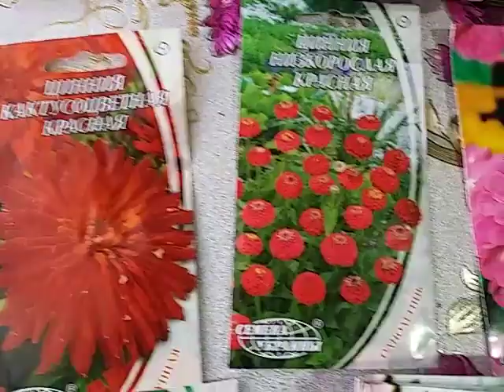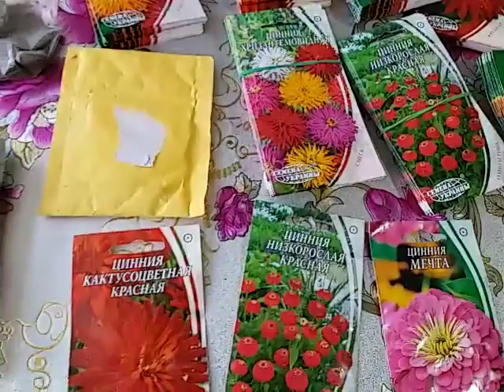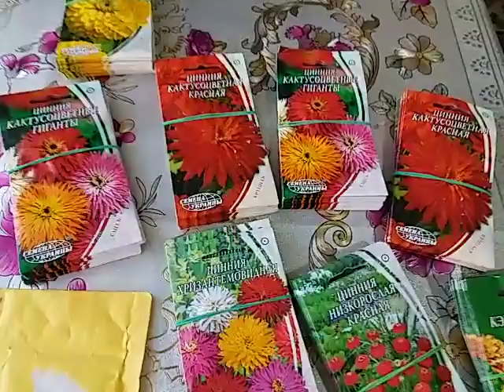Чтобы ваш двор благоухал цветами и красотой нужен труд и семена цветов !У меня есть все !